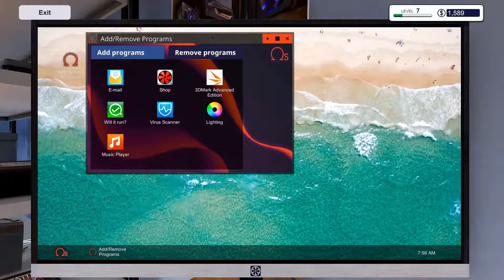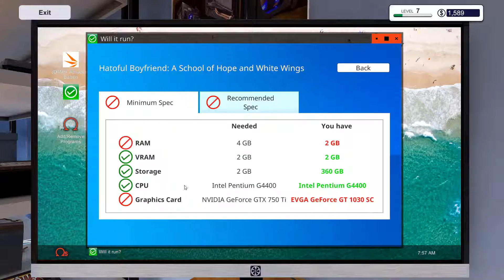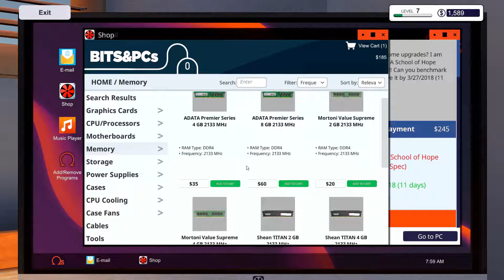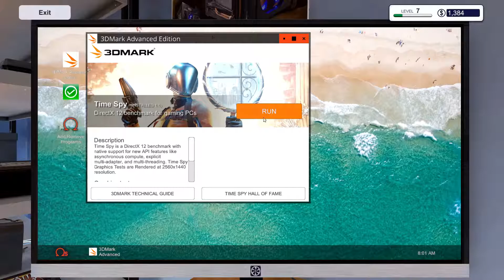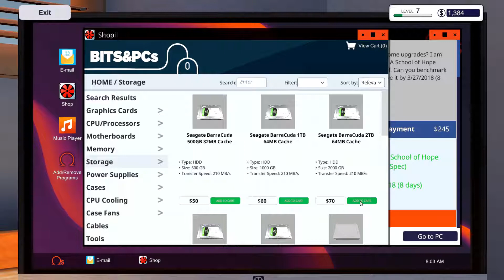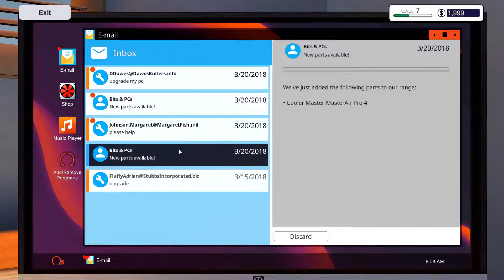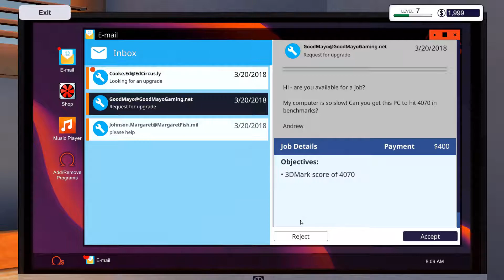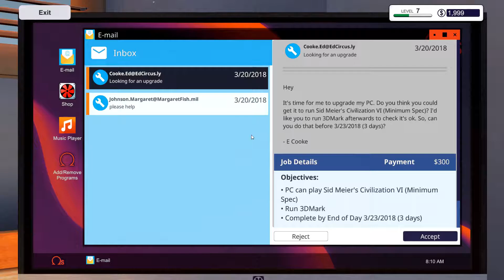PC Building Simulator Ep 16